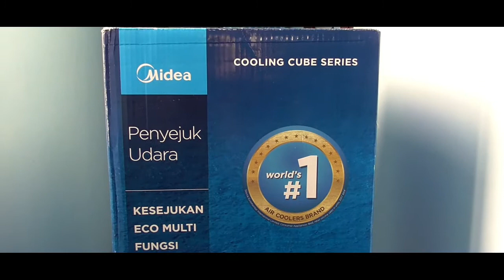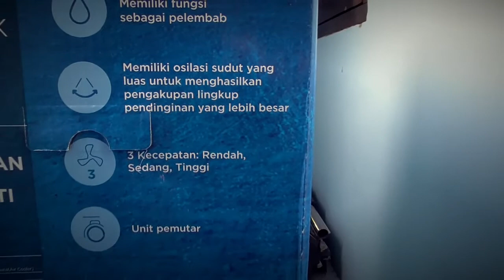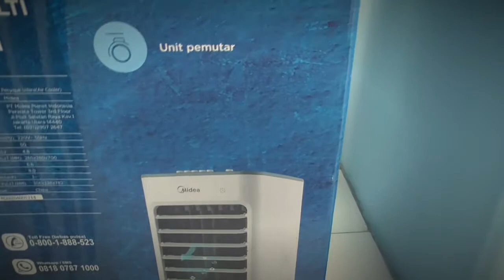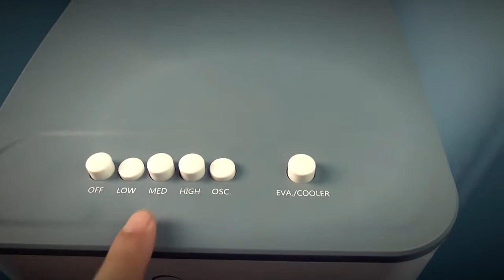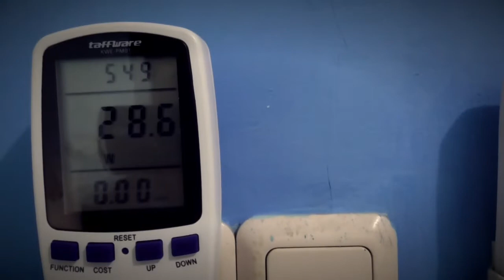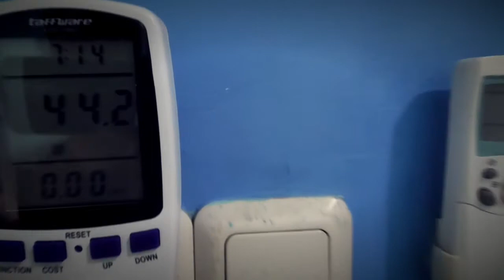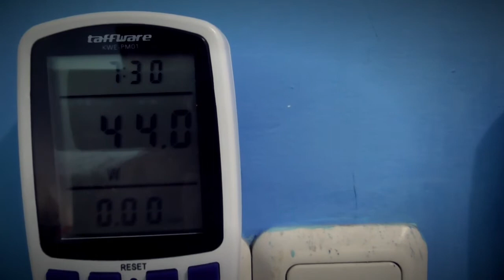❄Kipas angin serasa AC ☃| Midea Air Cooler AC100 - 18B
Alternatif AC dengan Air Cooler dari Midea dengan Type AC100 - 18B berdaya rendah sekitar 45 Watt.